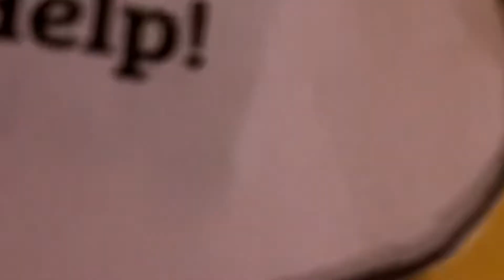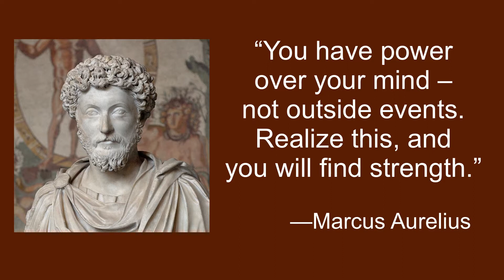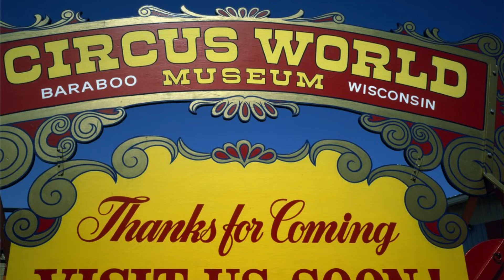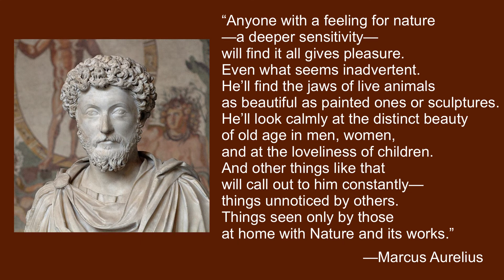Visit to a Wisconsin Time Portal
A short summertime reflection on vacations and their spiritual significance. In our current society, a vacation is almost what only time we have to take a pause from the stresses and events with which we are bombarded. I reflect on a short trip to Baraboo, Wisconsin, home of Circus World Museum. I took my own children there when they were young, and my parents took my brother and sister and myself there when we were young. What’s it like going tthrough this time portal? Why is it a good spiritual renewal? I discuss this in this video.